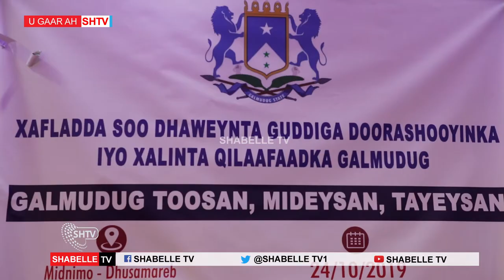Gudigii Doorashadda Galmudug ee uu Magacaabay Sh.Shaakir Oo Xaflad soo dhaweyn Loo Sameeyay.